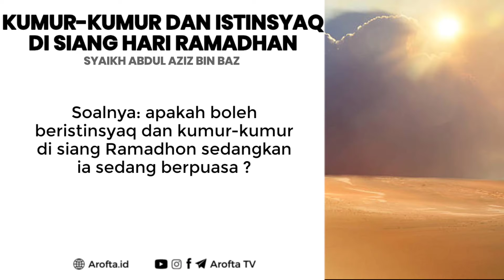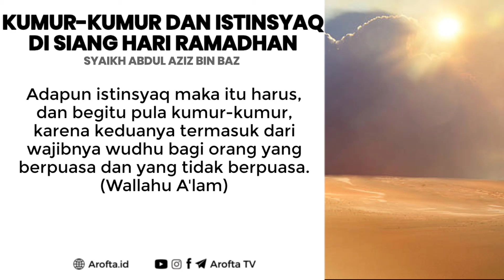Bolehkah Kumur-kumur dan Istinsyaq di Siang Hari Ramadhan - Syaikh Abdul Aziz bin Baz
Kumur-kumur dan Istinsyaq. Puasa secara bahasa adalah menahan diri dari sesuatu. Menurut istilah adalah menahan diri dari makan, minum, dan pembatal-pembatal lainnya disertai dengan niat, sejak dari terbitnya fajar shadiq sampai terbenamnya matahari. Allah subhanahu wa ta’ala mewajibkan Puasa Ramadhan, dan menjadikannya sebagai salah satu rukun Islam yang lima, sebagaimana dalam FirmanNya,

يَـٰٓأَيُّهَا ٱلَّذِينَ ءَامَنُوا۟ كُتِبَ عَلَيْكُمُ ٱلصِّيَامُ كَمَا كُتِبَ عَلَى ٱلَّذِينَ مِن قَبْلِكُمْ لَعَلَّكُمْ تَتَّقُونَ

“Wahai orang-orang yang beriman, diwajibkan atas kalian berpuasa sebagaimana diwajibkan atas orang-orang sebelum kalian agar kalian bertakwa.” (QS. Al-Baqarah: 183). Dan Firman Allah ta’ala,

شَهْرُ رَمَضَانَ ٱلَّذِىٓ أُنزِلَ فِيهِ ٱلْقُرْءَانُ هُدًۭى لِّلنَّاسِ وَبَيِّنَـٰتٍۢ مِّنَ ٱلْهُدَىٰ وَٱلْفُرْقَانِ ۚ فَمَن شَهِدَ مِنكُمُ ٱلشَّهْرَ فَلْيَصُمْهُ ۖ

“Bulan Ramadhan adalah (bulan) yang di dalamnya diturunkan al-Qur’an, sebagai petunjuk bagi manusia dan penjelasan-penjelasan mengenai petunjuk itu dan pembeda (antara yang benar dan yang batil). Karena itu, barangsiapa di antara kalian ada di bulan itu (di negeri tempat tinggalnya), maka hendaklah dia berpuasa.” (QS. Al-Baqarah: 185). Berdasarkan apa yang diriwayatkan oleh Abdullah bin Umar radhiyallahu ‘anhuma, dia berkata, Rasulullah ﷺ bersabda, “Islam dibangun di atas lima dasar; persaksian bahwa tidak ada tuhan yang berhak disembah kecuali Allah, dan bahwa Muhammad adalah utusan Allah, mendirikan shalat, menunaikan zakat, Puasa Ramadhan, dan haji ke Baitullah bagi siapa yang mampu mengadakan perjalanan ke sana.”[1].

Dan berdasarkan hadits yang diriwayatkan oleh Thalhah bin Ubaidullah radhiyallahu ‘anhu, “Bahwa seorang laki-laki Badui dalam keadaan rambut kusut datang kepada Rasulullah ﷺ, seraya dia berkata, ‘Wahai Rasulullah, beritahukanlah kepadaku apa yang Allah wajibkan atasku terkait dengan puasa?’ Beliau menjawab, ‘Bulan Ramadhan.’ Dia bertanya, ‘Apakah ada kewajiban yang lain atasku?’ Beliau menjawab, ‘Tidak, kecuali bila engkau mau menambah puasa (sunnah) secara sukarela…’.”[2] Sungguh umat Islam telah berijma’ atas diwajibkannya Puasa Ramadhan, bahwa ia termasuk salah satu rukun Islam yang diketahui dalam Islam secara pasti, dan barangsiapa mengingkarinya, maka dia kafir, yaitu murtad dari Islam.

Dengan demikian, maka kewajiban Puasa Ramadhan menjadi tetap berdasarkan al-Qur’an dan as-Sunnah, dan ijma’. Kaum Muslimin telah sepakat menyatakan kafir atas orang yang mengingkarinya.